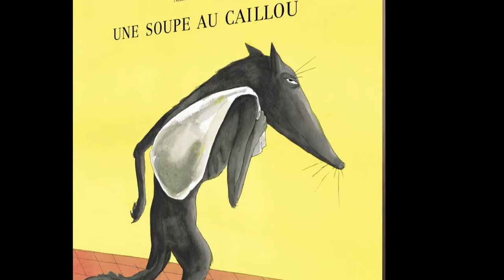Une soupe au caillou d'Anaïs Vaugelade